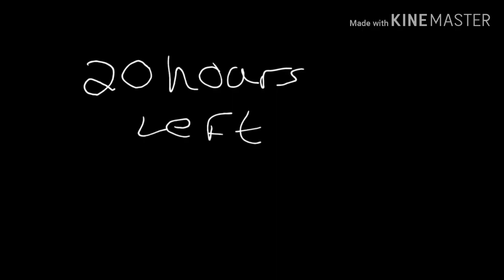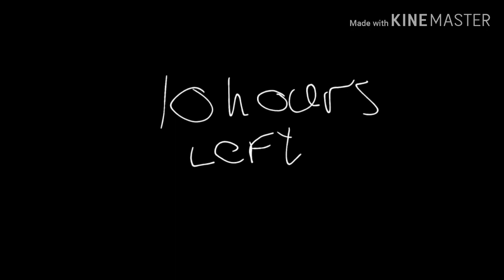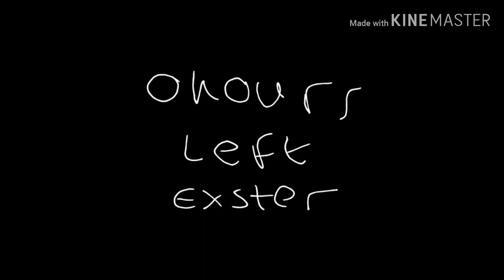Spring Nathan and Mari and Springtrap + Puppet locked in a Room for 24 hours/ I did this a long time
Ag [[ AU ]]